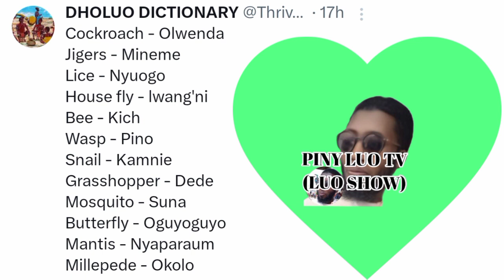Eastern African luos people